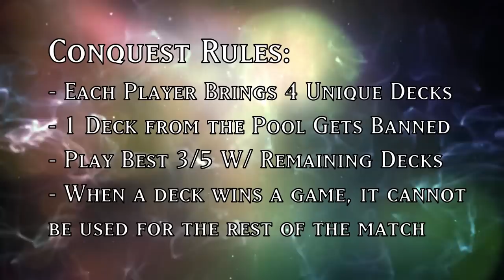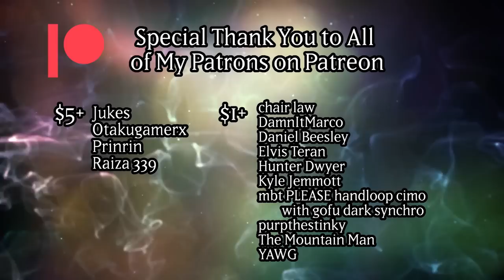Ehther is Acting So Extra | Retro Rumble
With the fall of PePe, a new heir to the throne rose to take its place, but can it stand up to spamming Ness Side B?